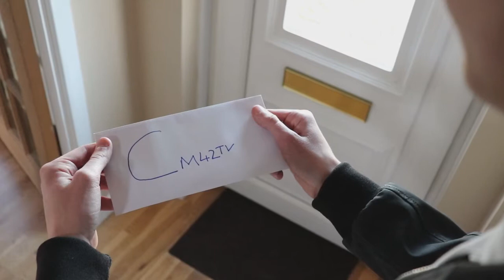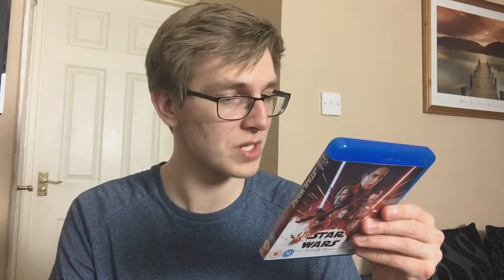A "Slip Cover-less" Star Wars: The Last Jedi Blu-Ray Mail Day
Its no big deal. Really, its not...